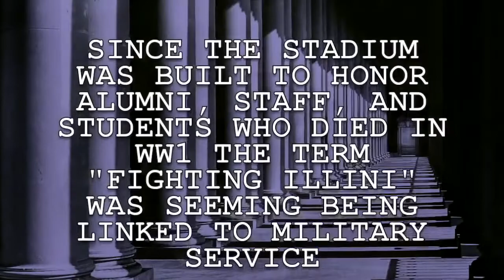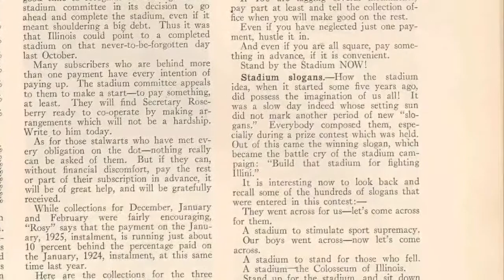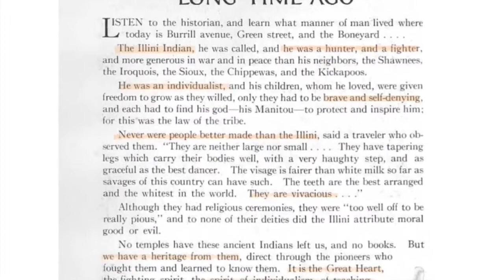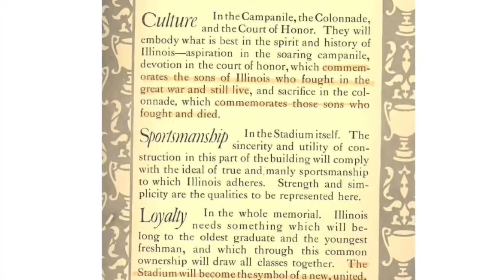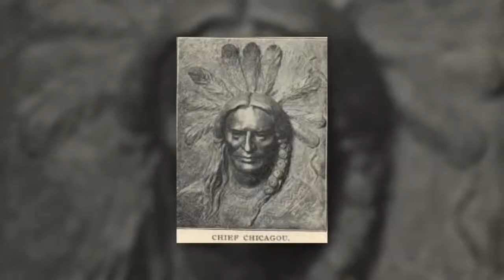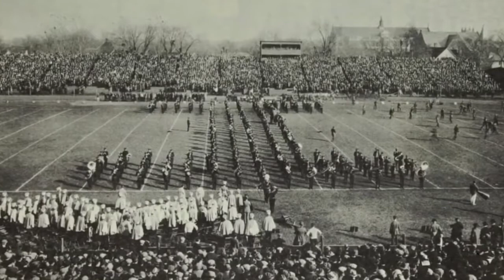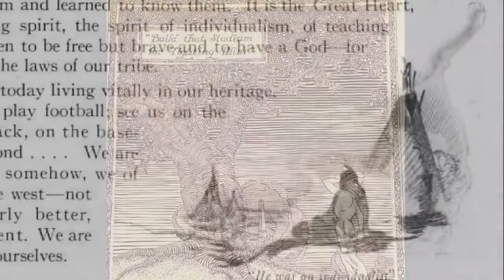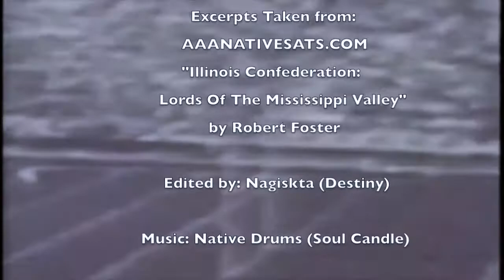In Their Honor!!